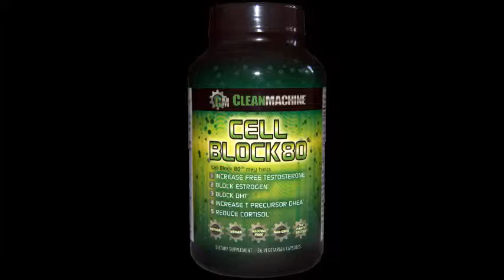WOW with Pro Team Clean Machine Athlete Korin Sutton - Chest Press 2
Pro Natural Bodybuilder and Team Clean Machine Athlete Korin Sutton shows us how to do Alternative Chest Press #2. Proper form and techniques build strong bodies.